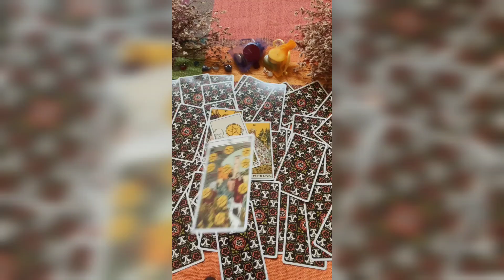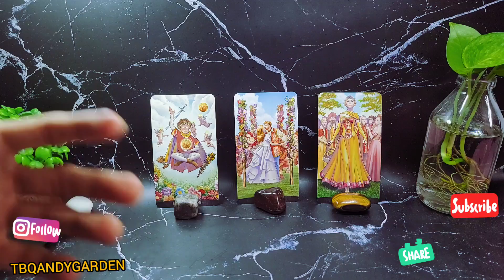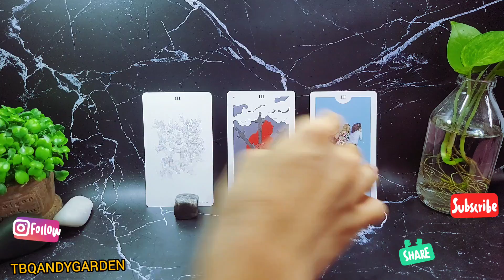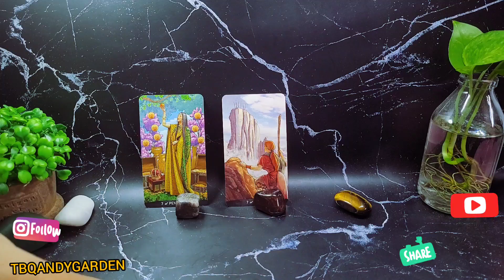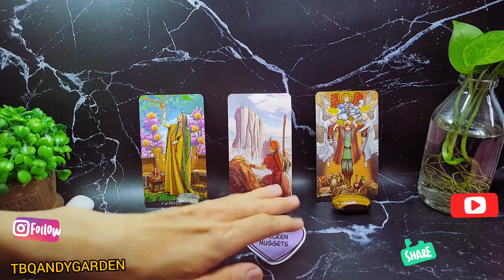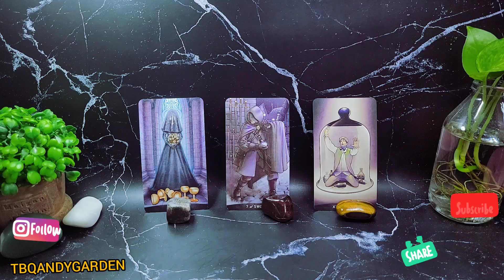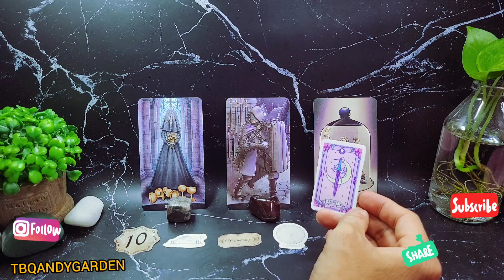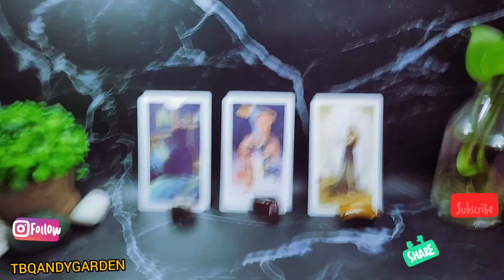Chọn 1 tụ bài Tarot - Một buổi hẹn hò trong tương lai - Họ là ai và trong tình huống nào - Alo Andy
Lưu ý: Tarot bánh quy và Khu vườn nhỏ của Andy không đề cập đến khái niệm về vũ trụ hay tâm linh.
0:00 - Intro và giới thiệu chủ đề
02:50 - Tụ 1
17:58 - Tụ 2
30:31 - Tụ 3

Cảm ơn các bạn nhiều nhé! 🐶